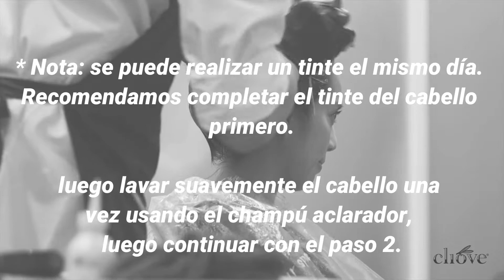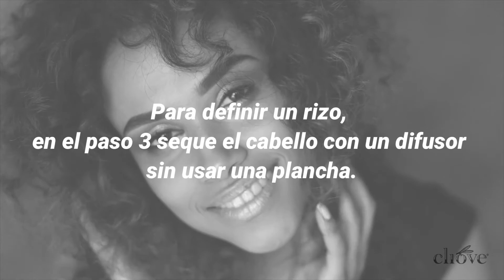español Aplicación de queratina de Cliove Organics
Bienvenidos. Estamos muy entusiasmados de que su cliente comience su viaje capilar con Cliove Organics. En este video, le mostraremos cómo aplicar el Sistema de tratamiento de Cliove Total Smooth Keratin

Paso 1 Limpieza

Comience usando una cantidad generosa de Cliove Champu Clarificante para eliminar cualquier producto de peinado y todas las impurezas del cabello. Limpiar el cabello a fondo sin irritar el cuero cabelludo. Repetir este proceso dos veces. Enjuagar abundantemente. No aplicar ningún acondicionador desenredante después. En caso de que el cabello esté muy enredado, use un tratamiento de queratina con una pequeña porción de 2 centímetros EN SU MANO, como desenredante

 * Nota: se puede realizar un tinte el mismo día. Recomendamos completar el tinte del cabello primero, luego lavar suavemente el cabello una vez usando el champú aclarador, luego continuar con el paso 2

Paso 2- Aplicación de queratina

Agite bien el frasco, luego vierta una cantidad generosa de Cliove Total Smooth Keratin Treatment en un recipiente de tinte, separe el cabello en 4 partes. Comience en la pare baja de atras del cabello, comience a aplicar el tratamiento con una brocha de tinte. no sobresaturar. Después de terminar la aplicación, use un peine de puas finas para asegurar una aplicación uniforme en todo el cabello

* Nota: Para Tratamiento Rápido Aplique Keratina sobre el cabello húmedo. Para obtener resultados de Alisado intenso, aplique queratina en el cabello seco.

Paso 3- Peinado

Aplique una cantidad generosa de Cliove Advance Styling Cream en la palma de su mano y aplíquela con las yemas de los dedos. Úselo antes de ocupar la secadora para proteger del calor y acelerar el tiempo de secado.
Sin períodos de inactividad . Ponga el secador de pelo a temperatura media y seque el cabello completamente con un cepillo de cerdas de jabalí para crear tensión adicional mientras se seca el cabello.

Después de que el cabello esté completamente seco, ajuste la plancha a la temperatura apropiada 410F - 450F usando subsecciones de 1⁄4 ”, repita el alisado de cada subsección 5-7 veces. La temperatura variará en cada cliente dependiendo de la textura e integridad del cabello.

Para actuar como un aceite sellante, aplique Cliove Hair Serum .Empiece por las puntas, a través de la mitad del tallo hasta la parte superior del cabello para eliminar las mechas y equilibrar la textura del cabello.

Para maximizar la longevidad del tratamiento de queratina, siga nuestro Tutorial sobre cómo usar Cliove Hair Care System 72 horas después de completar el servicio.

Consejos recomendados:

El mismo procedimiento también se puede realizar en clientes masculinos.
Para definir un rizo, en el paso 3 seque el cabello con un difusor sin usar una plancha.

Aplique estos pasos para que pueda llevar la experiencia de su cliente A su salón de un cabello saludable, liso, súper hidratado, suave y con vitalidad.